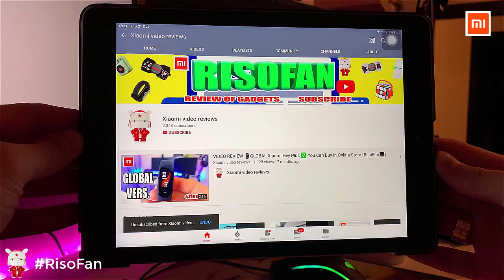Xiaomi LOCTEK Sit Stand Alternate Notebook Office Lift.